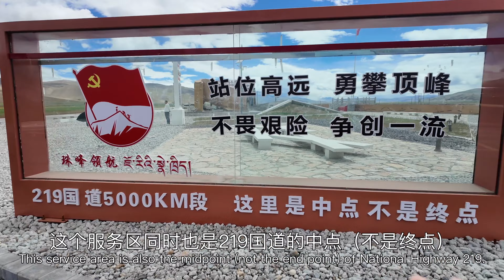西藏最窄的县城亚东县，一个三国交界的地方，一路上风景太美了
本视频已添加英文字幕，（由AI翻译，未必100%准确，观看时请注意甄别，敬请谅解。）
This video has added English subtitles. (Translated by AI, may not be 100% accurate. Please pay attention to screening when watching. We apologize for any inconvenience caused.)

拍摄设备：主相机：松下S5M2
                    大    疆： dji pocket3